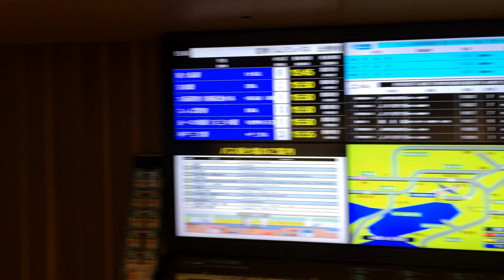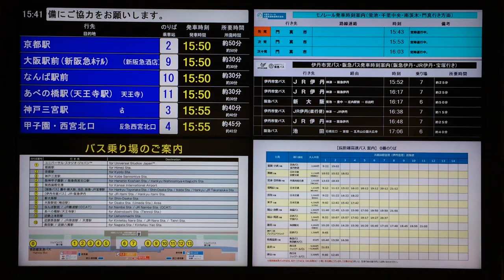大阪伊丹空港 到着口のバス・鉄道・道路情報総合案内板 その2